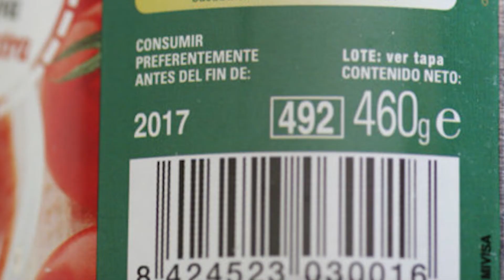स्वस्थ्य रहने की अच्छी आदतें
दोस्तों ! हम स्वस्थ्य रह सकते हैं और हमेशा रह सकते हैं।  इसके बस आपको अपनी कुछ आदतें बदलनी पड़ेगी।  कौन सी आदतें आइए देखते हैं।